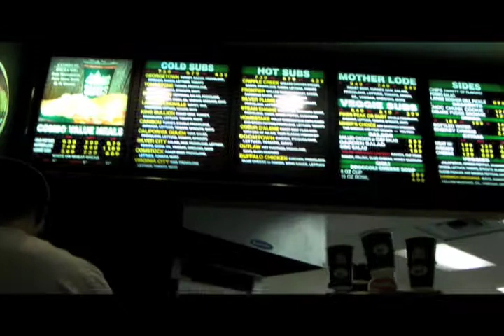DJ GVTV Vauldeville Saturday, Span Phly, Silver Mine subs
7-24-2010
DJ Grapla Vlog TV - Lee Hybrid
Tucson, Az
Vaudeville on a Sat  Span Phly (Phx Az)
illin with Span